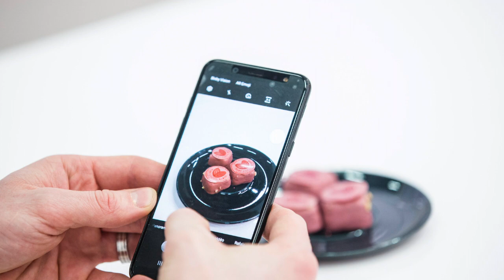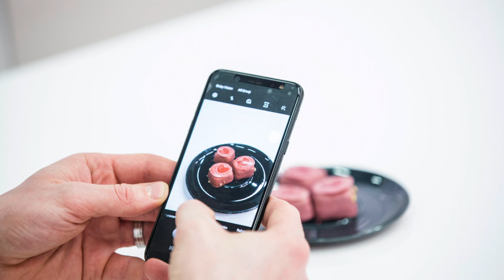Barry Callebaut interview: Treat Tomorrow event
Neill Barston, editor of Confectionery Production speaks exclusively to Bas Smit, vice president, global marketing, Barry Callebaut, on the company's approach to tackling the pandemic, and its hopes for market recovery as we move further into 2021. Additional images (Barry Callebaut).